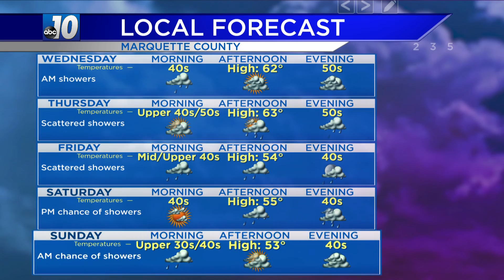Upper Peninsula Weather Forecast - April 6, 2021